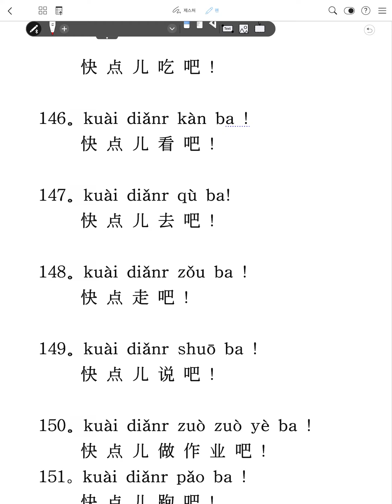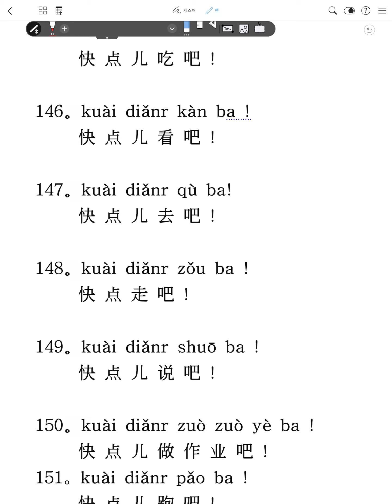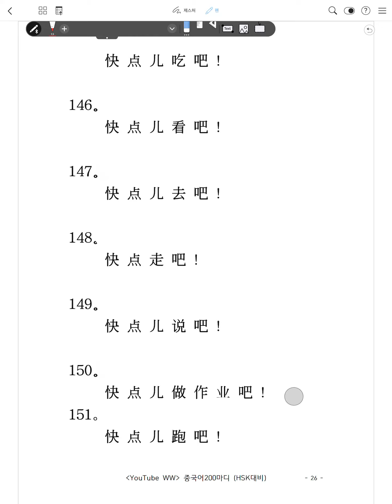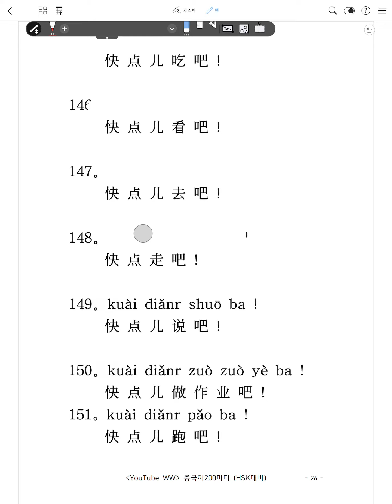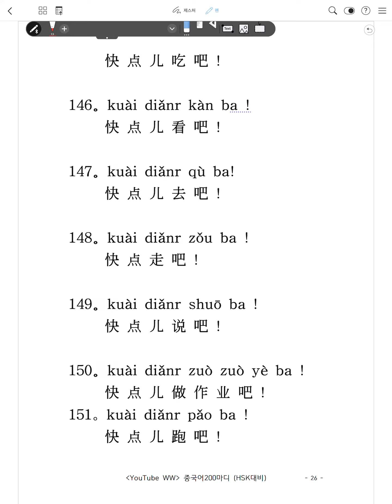[뉴 중국어작문 노하우] 저자직강 중국어강의 누구나 쉽게 따라할 수 있는 중국어 200마디 HSK도전 26강 -EQ200TV